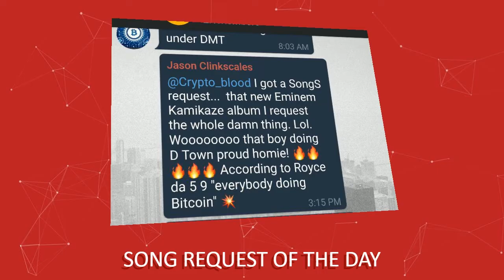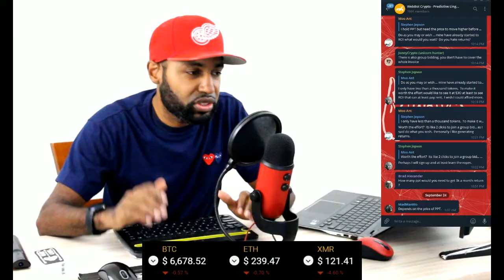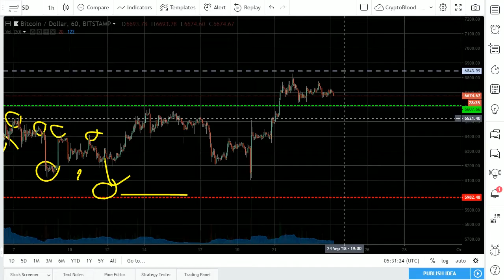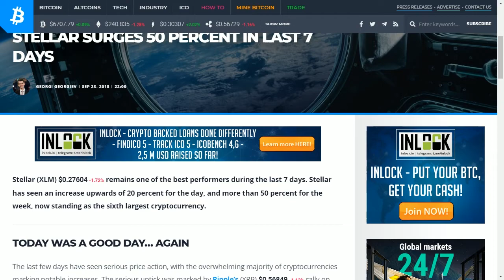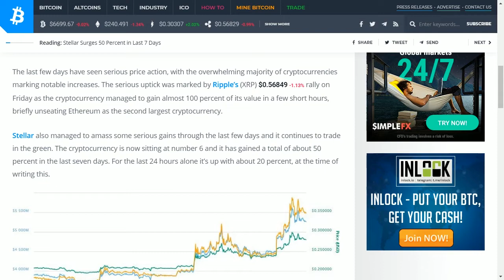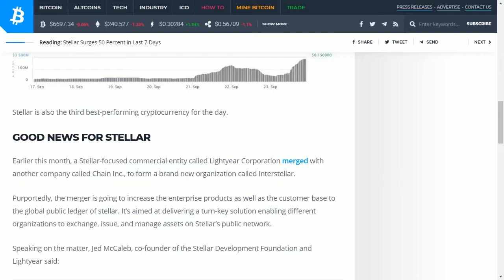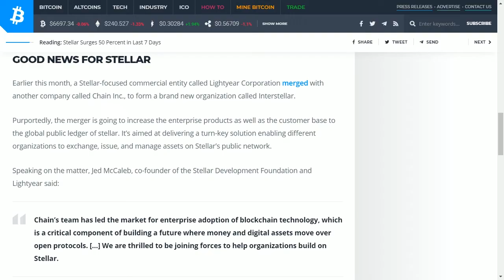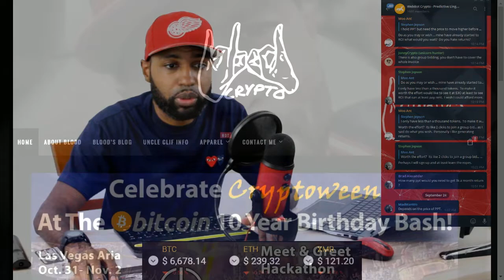Stellar vs Ripple - Stellar Surges Too, Why I Pick XLM Over its Original Fork XRP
Join Algo Signal Trading Group Beat the Market by 114% YTD